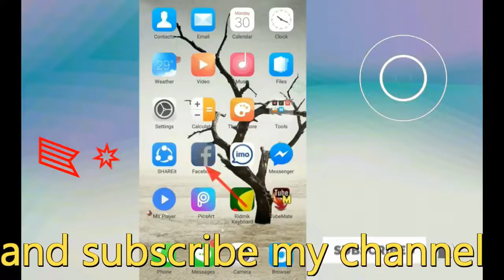Awesome Flower Shelf Designs Ideas //Amazing Flower Vase Ideas from Craft Materials